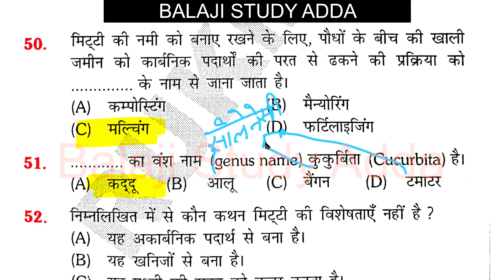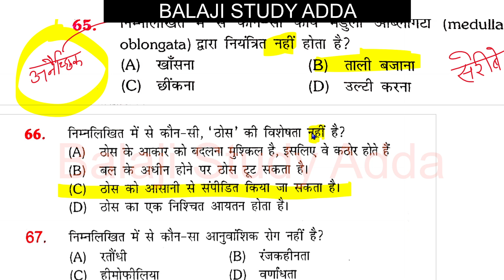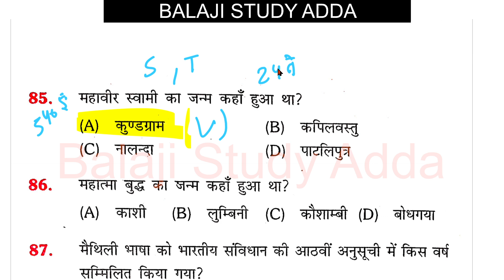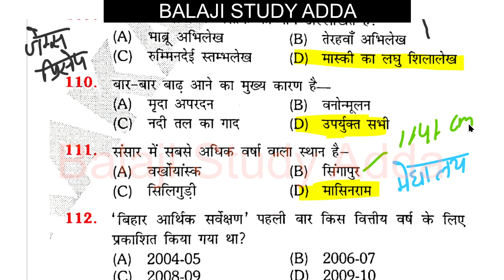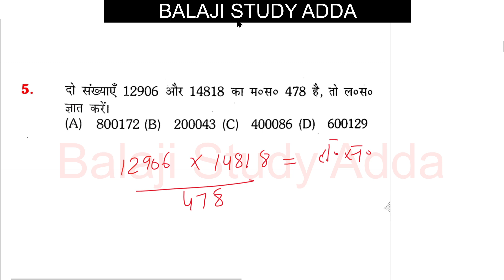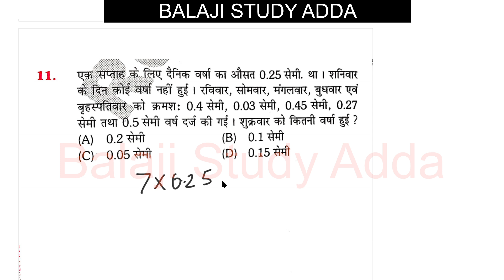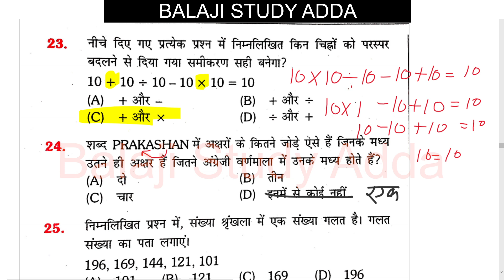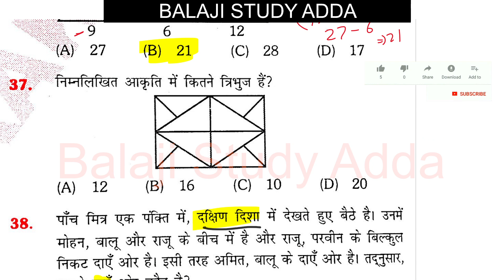BPSC TEACHER RUKMANI & EDU TERIA PRACTICE SET-26 ALL 120 QUES VIDEO बिहार शिक्षक भर्ती मॉडल पेपर-26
बिहार शिक्षक भर्ती मॉडल पेपर
बिहार शिक्षक भर्ती प्रैक्टिस सेट
बिहार शिक्षक भर्ती
BPSC MODEL PAPER
BPSC MODEL PAPER OF TEACHER VACANCY
BPSC TEACHER VACANCY MODEL PAPER
BIHAR SIKSHAK BHARTI MODEL PAPER
14600 VACANCY IN HIGHER EDUCATION
3436 PRAVIDHIK SHAYAK VACANCY
984 CANCER  SANSTHAN
38800 TEACHER EKLAVYA MODEL
KVS ADMIT CARD RELEASED
YOGA TEACHER
UPTET CERTIFICATE
DELED RESPONSIBILITY
UPSC NOTIFICATION
लिपिक भर्ती
1465 PRD VACANCY
BEO VACANCY
CTET JAN 2023 EXAM
69K TEACHER VACANCY
PROTEST VACANCY
UPTET EXAM
CONSTABLE EXAM
52K NURSING PARAMEDICAL STAFF VACANCY
20K VACANCY LAST TWO DAYS LEFT
B.ED COUNSELING